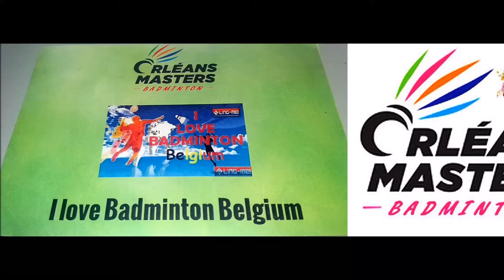Play of the day. What a defence !!! Orléans masters 20/03/2019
First round mixed doubles Orléans masters. Lauren Smith - Marcus Ellis vs Andika RAMADIANSYAH - Bunga Fitriani ROMADHINI.
20/03/2019